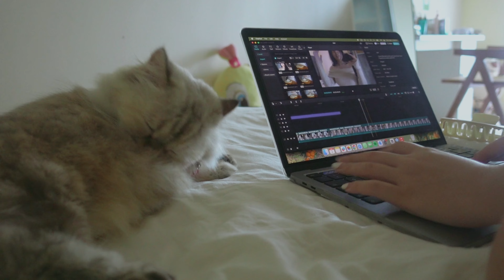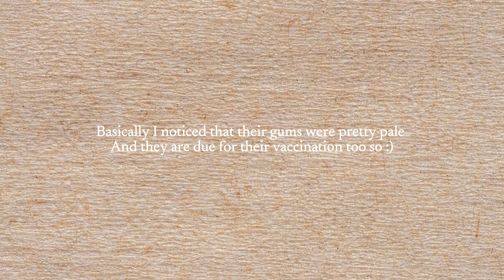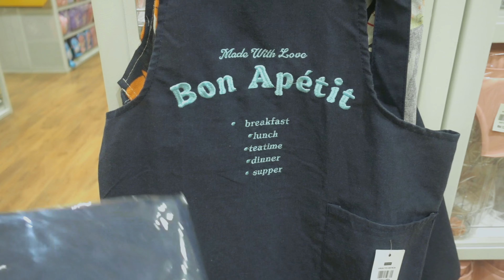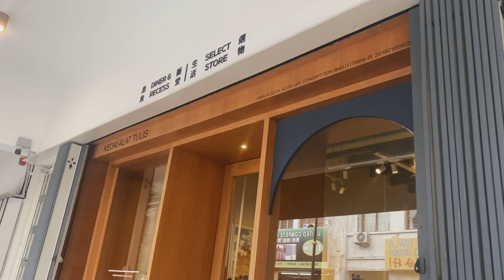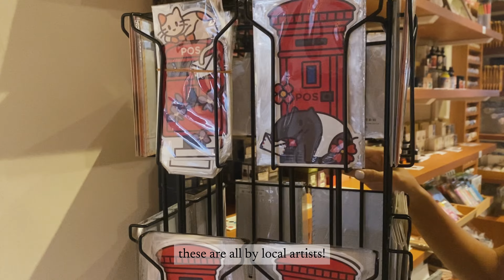daily vlog 💞 exploring aesthetic cafes, shopping, getting my nails done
Hi everyone! Welcome back to another vlog ❤️
This vlog is a little snippet of my life, where I go through boring errands to exploring aesthetic cafes and places around Penang 🎀 Also, I finally got my nails done, really needed that. 🤣 Thank you for helping me choose my nails! 💅🏻 Can't wait for Christmas season to come around 🤭

Music Credits 🎵